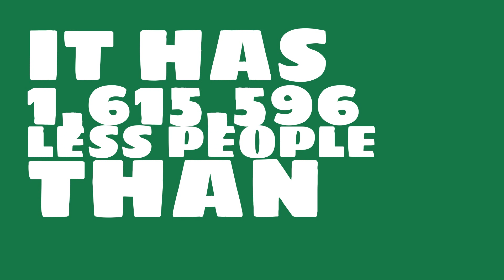How many people live in Goleta, CA?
What is the population of Goleta, CA? How does the size of Goleta, CA compare to other cities?